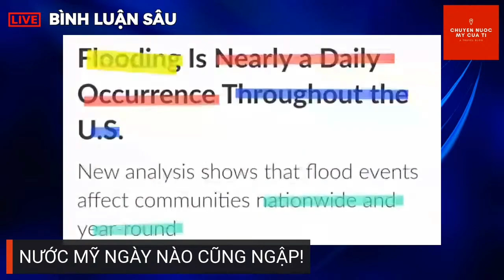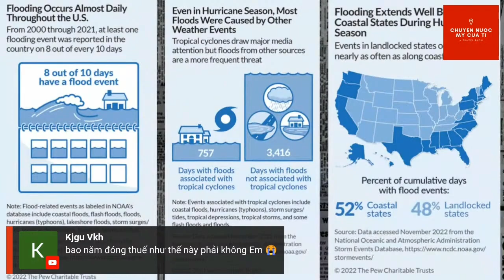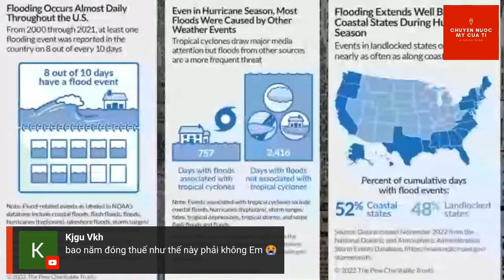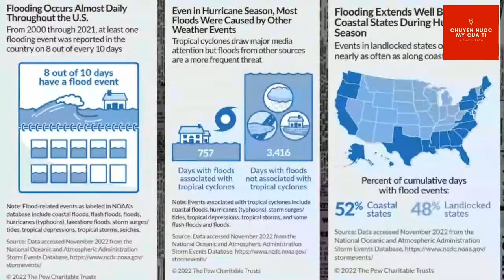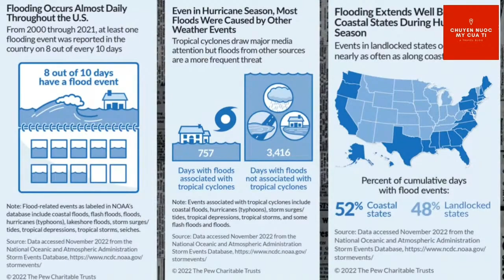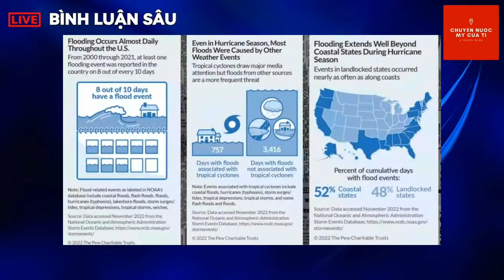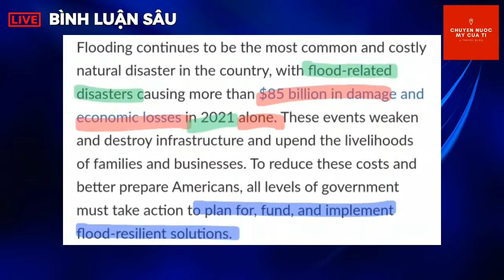207. TÍ THỜI TIẾT | TÉ GHẾ VÌ SỰ THẬT THEO NOAA* LŨ LỤT Ở MỸ XẢY RA TOÀN QUỐC VÀ QUANH NĂM